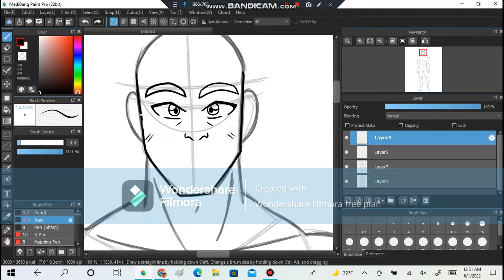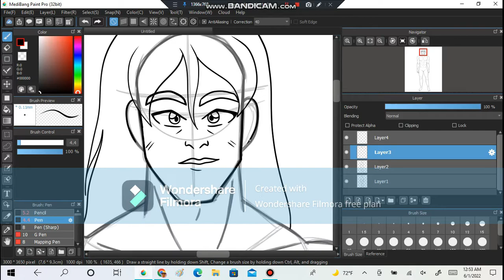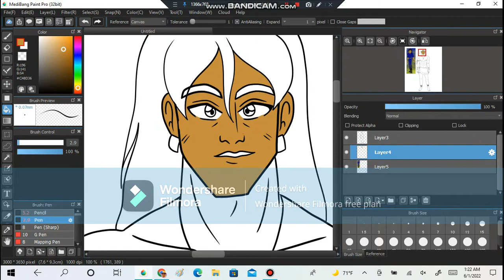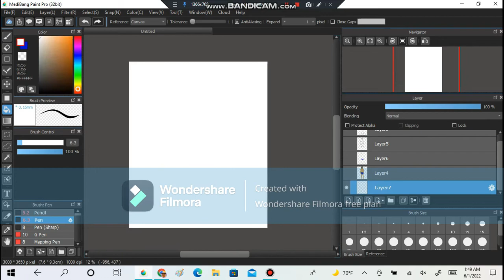Kiyoshi's confidence outfit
A new outfit for Kiyoshi. A little transformation of his confidence

Song: Stronger~Prismo